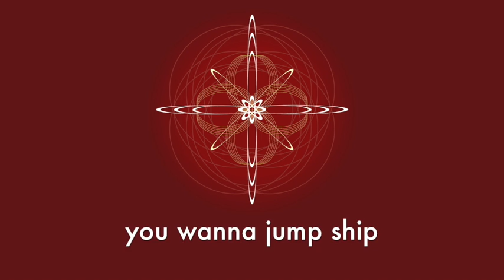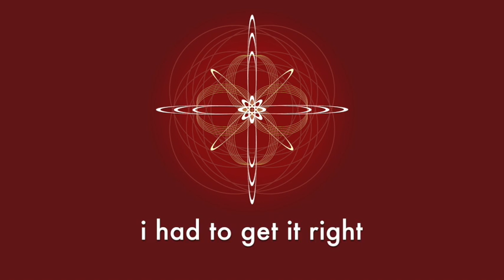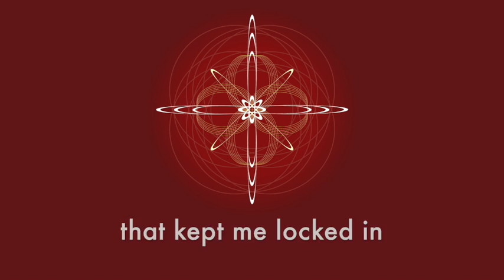Jeremy Roske - Steady She Goes (Offical Lyric Video)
*From my new EP, Seed. Five soul-stirring songs from the heart*

"Steady She Goes" dives into the landscape of the heart. It is my journey of understanding what it means to be human. To have my heart broken again and again and to keep showing up no matter what.  For me, being in an intimate relationship is a path of self-realization and transformation that has no short-cuts. To feel the greatest highs, I had to taste the greatest lows and climb my way back to understand myself and know where I stand. Steady she goes is a mantra invoking the courage to be brave and live with an open heart. It also is a reminder that nothing is permanent and there is a time to let go and surrender to the great river of LOVE.

The symbol artwork was created by a dear friend Arthur Chua who I asked to connect with the energy of the song and create a visual representation of the music.

Symbol Creation: Arthur Chua
Color Layout & Design: Jin Ni Low